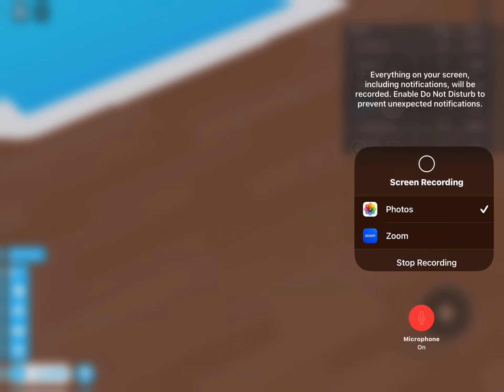Playing cabin crew simulator on Roblox(Emergency)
Today I played cabin crew simulator…something went wrong.